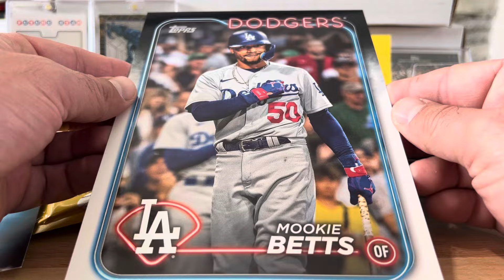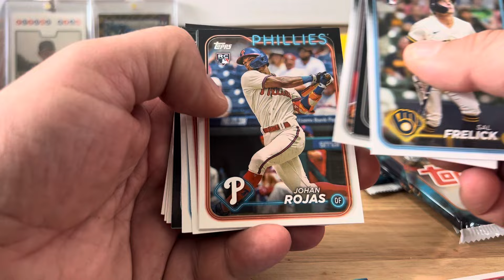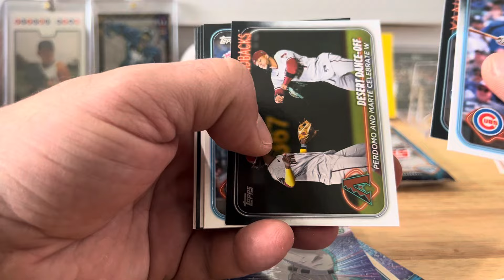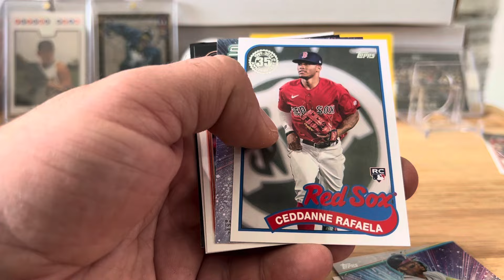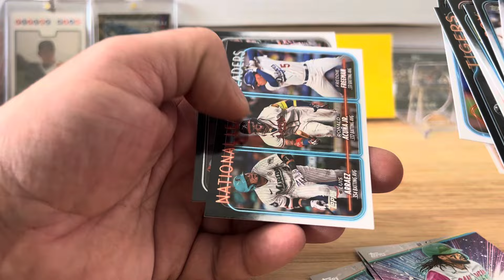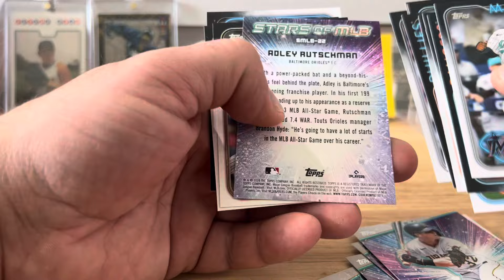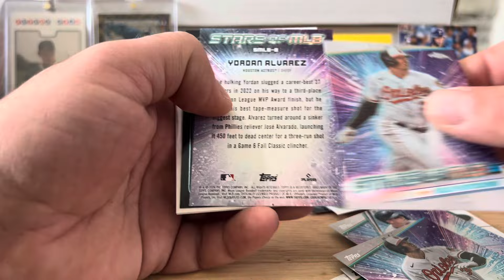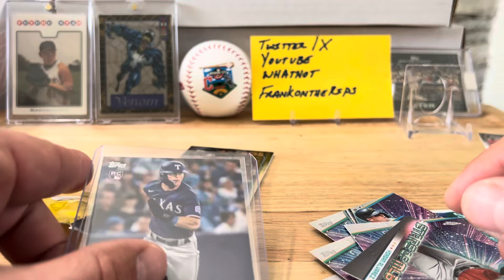SUPER BOX!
2024 Topps Series 1 Super Box!